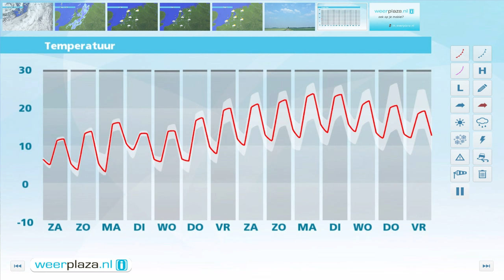Weerbericht vrijdagmiddag: Zaterdag enkele buien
In het zuidoosten valt regen, maar elders wordt het geleidelijk, op een enkele bui na, meest droog. In het noordwesten zijn er wat opklaringen. Het is 9 tot 12 graden bij een matige tot krachtige zuid tot zuidwestenwind. In het Waddengebied is de wind soms hard vanmiddag. Vannacht is er veel bewolking met mogelijk in het oosten wat regen. De minima liggen tussen 4 en 6 graden. Morgen is er veel bewolking en valt er vooral landinwaarts een bui. Het wordt dan 11 of 12 graden. Zondag is het vrij zonnig en blijft het droog met maxima van 13 tot 15 graden.